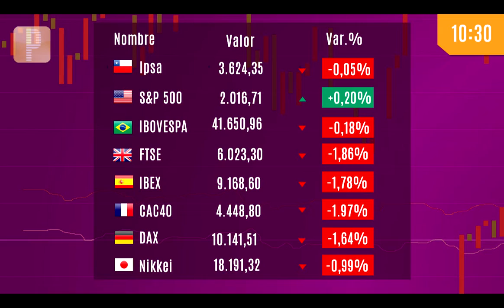Pulso Mercados: Dólar empieza la jornada con fuerte alza